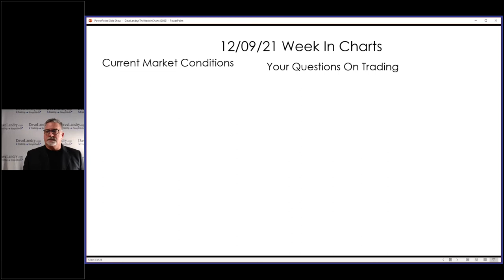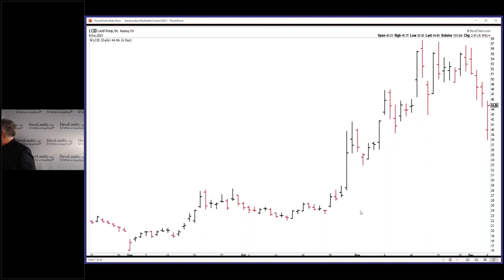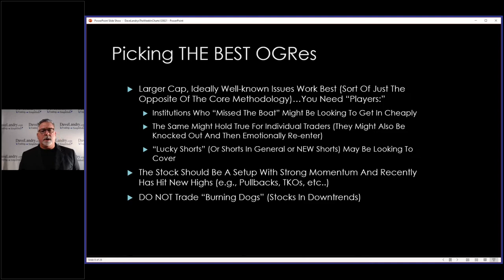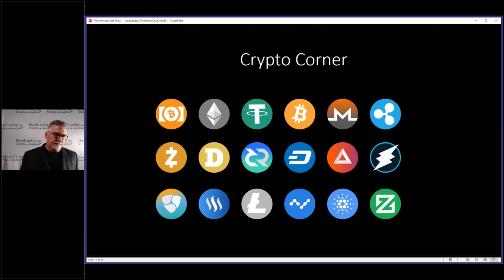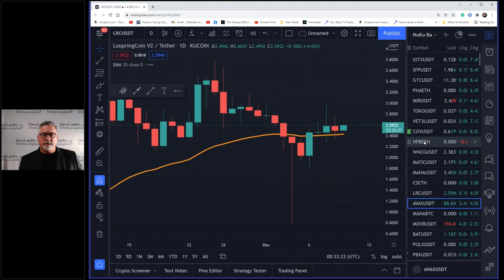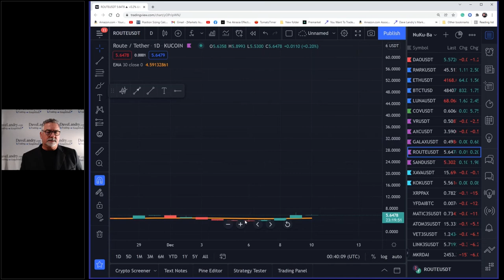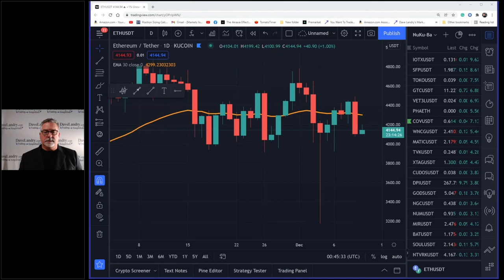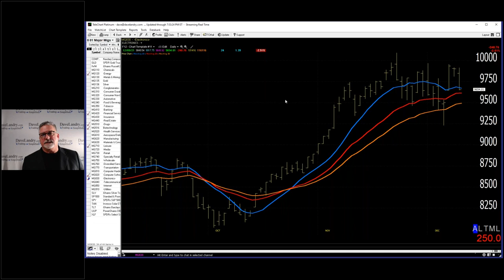Dave Landry's The Week In Charts-The OGRe Setup-Money Lying In The Corner?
00:00 Intro
01:39 Trading Opening Gap Reversals (OGRes)
08:34 Picking THE BEST Ogres
14:30 Trading-YOU REALLY HAVE TO BE ON YOUR GAME!
21:54 Crypto Corner
27:30 Finding Crypto Setups-Live
32:30 Dave's Crypto Portfolio
35:00 Bitcoin and Etherium As A Barometer For Trading?
42:50 Current Stock Market Conditions